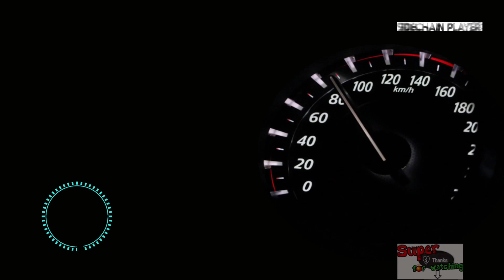Locate Hidden Objectives! Auto Rush: Driving Simulator New Game Android Free Roam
►Super Thanks are another way you can help the channel grow: SO SUPER SUPER ULTRA THANKS!